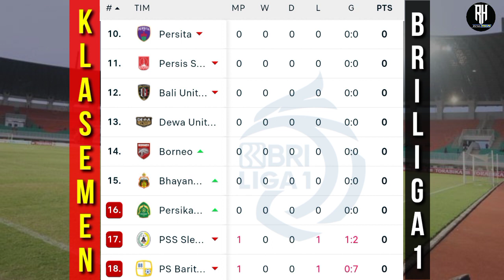Hasil Liga 1 Hari ini | Pss vs Psm | Madura vs Barito | Klasemen Bri Liga 1 2022 Terbaru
Hasil psis vs rans
Hasil liga 1 2022
Hasil liga 1 hari ini persija
Hasil liga 1 hari ini persib

psis 1-1 rans
Pss 0-2 Psm
Madura united 6-0 Barito
Bali united vs persija

Borneo vs Arema
Bhayangkara vs Persib

Persita vs Persik
Persis vs Dewa United
Persikabo vs Persebaya